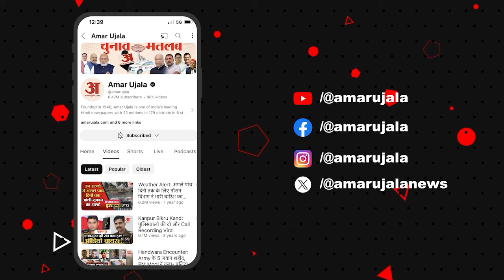Odisha Deputy CM Pravati Parida: कैसे हुआ CM और डिप्टी सीएम का चुनाव जानें सभी बातें